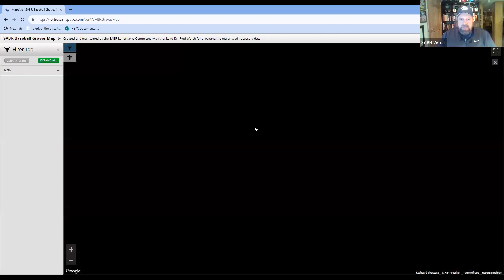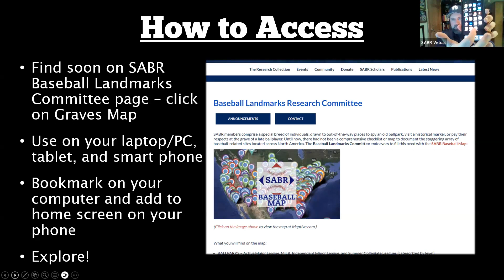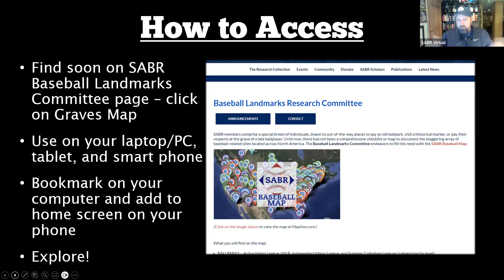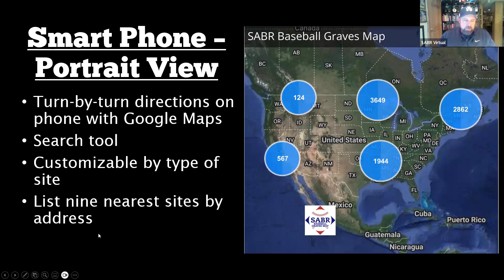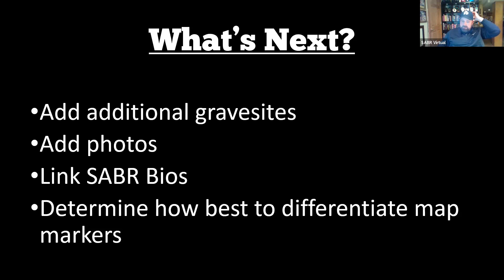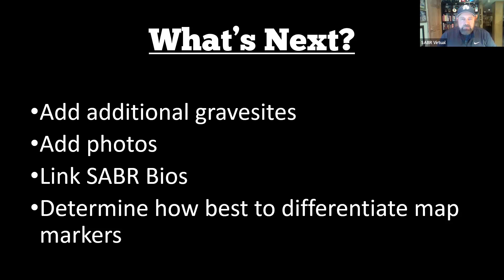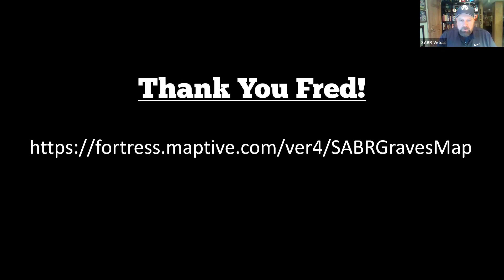Stay Home With SABR: Fred Worth, "SABR Baseball Graves Map"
SABR's Baseball Landmarks Committee held a virtual meeting on Thursday, September 28, 2023.

We'll hear from special guest Dr. Fred Worth to show off the new interactive SABR Baseball Graves Map.

Formatted just like the flagship SABR Baseball Map, this separate map contains over 9,000 gravesites for individuals associated with professional baseball such as players, managers, and owners from MLB, the Negro Leagues, and AAGPBL teams.